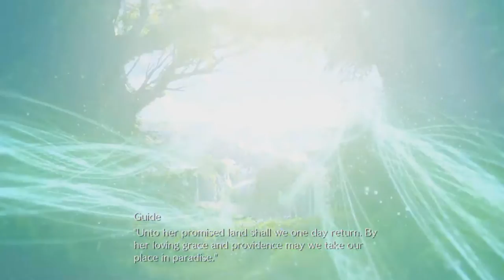FF7 Remake: Part 52 Stilettos and Lingerie